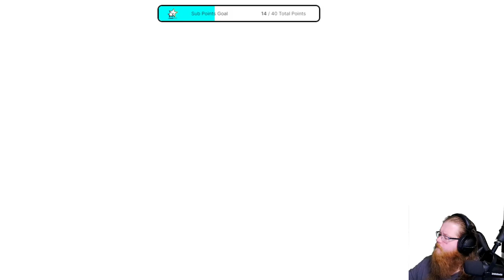The Witcher 3: Wild Hunt. Part: 17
Finally, we get to see Triss's giant mommy milkers!